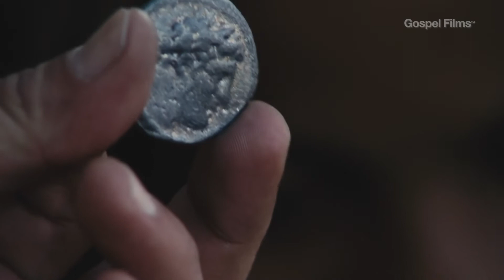Gospel of Matthew - Chapter 22 | LUMO Gospel Films